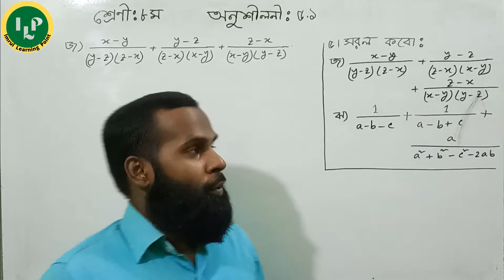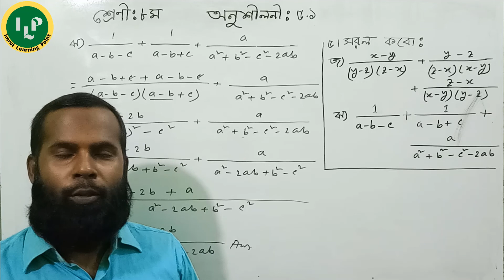Class 8 Math Chapter 5.1 q 5(জ-ঝ)ll JSC Math Chapter 5.1 Part-10 ll Eight Math 5.1 ll 8 Math 5.1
Today we will learn JSC Math Chapter 5.1 Part-10. Class 8 Math Chapter 5.1 is a hard chapter  for you ? Do you want to  know about Class Eight Math 5.1 ? Please watch this video on Class 8 Creative 5.1. I will try to inform you about Eight Creative 5.1.This video is  basically based on Class Eight Math Ex 5.1  or 8 Math 5.1 q 5(জ-ঝ). Don’t miss this lecture on Eight Bijgonitiyo Bhognagso. Not only that but also we try to solve Class Ten Mathematics or Class Nine Mathematics  and Class Seven and Psc Math Bangla.

In this video you will learn:
0:01 Introducing
0:10 8 Math 5.1 q 5(জ)
3:15 JSC Math Chapter 5.1 q 5(ঝ)

Imrul learning Point  এর সাথে থাকার জন্য ধন্যবাদ ,ভালো থাকবে ।